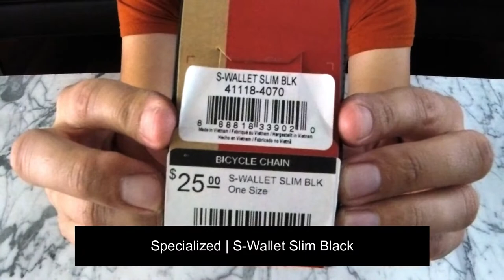Specialized S-Wallet Slim Review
▼ Shop Mack on eBay
Up Your Game. Look Pro. High performance cycling speed and cadence magnets for bike computer sensors.